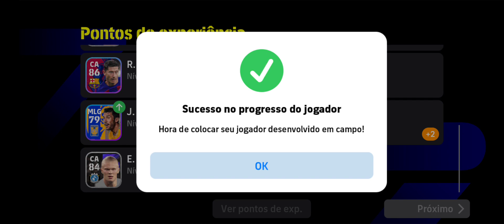efootboll 2024 - testando o jogo (mobile) EP.24